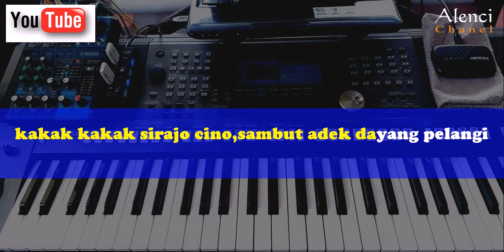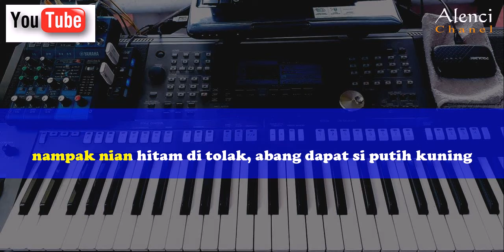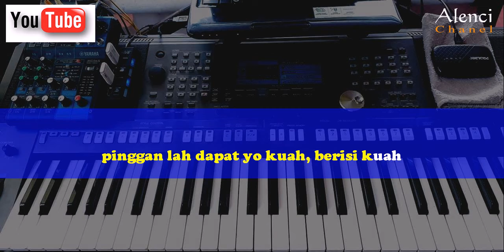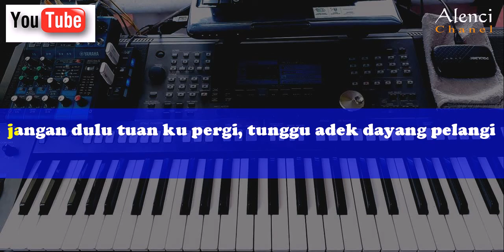Lagu Daerah Jambi - Dayang Pelangi - karaoke